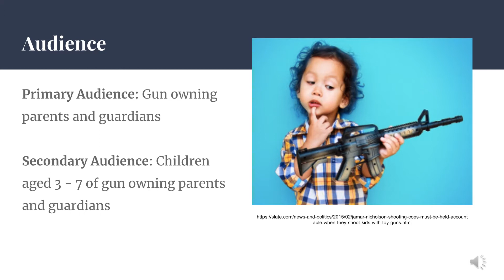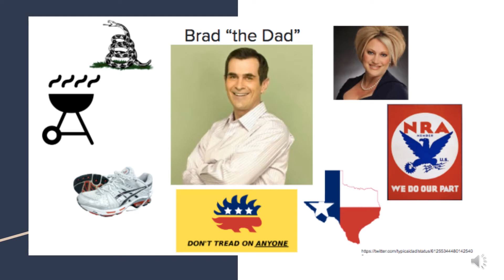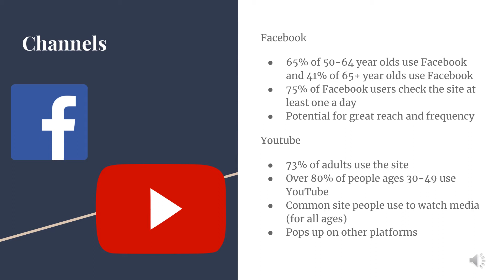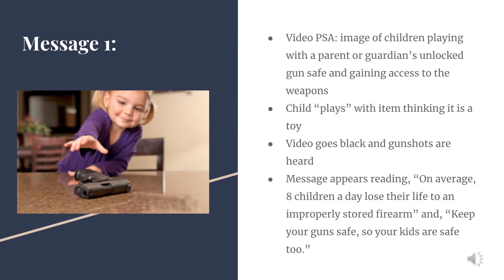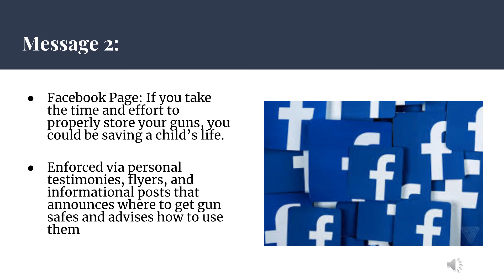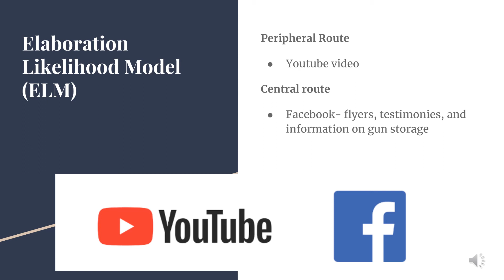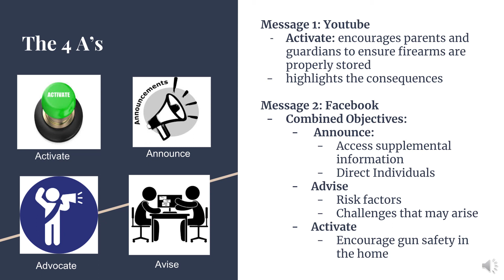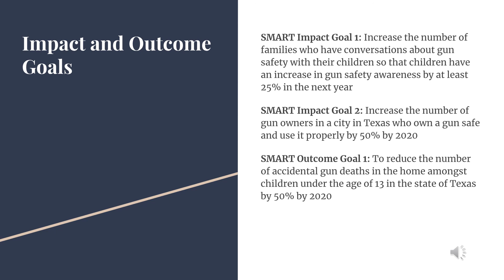Group 15 Gun Safety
By Angela Almenar, Gwen Crise, Brandon Lee, Alyssa Mansfield-Reid, Sierra Saki, Nicole White, and Joanna Zhu